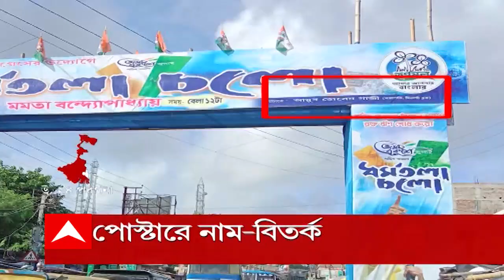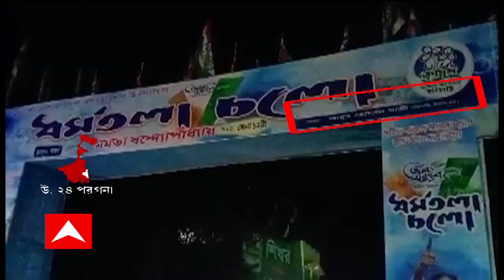TMC 21 July: বসিরহাটে তৃণমূলের ২১ জুলাইয়ের পোস্টার ঘিরে বিতর্ক । Bangla News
বসিরহাটে তৃণমূলের ২১ জুলাইয়ের পোস্টার ঘিরে বিতর্ক। দলের নির্দেশ অমান্য করে পোস্টারে নাম রয়েছে মিনাখাঁ ১ নম্বর ব্লকের তৃণমূল সভাপতির। বিজেপির কটাক্ষ, শাসকদলে নীতি-আদর্শ, শৃঙ্খলা নেই, এই ঘটনা তারই প্রমাণ। তৃণমূলের সাফাই, কর্মীরা আবেগপ্রবণ হয়ে এই ঘটনা ঘটিয়েছে।ইতিমধ্যেই খুলে ফেলা হয়েছে বিতর্কিত পোস্টার।